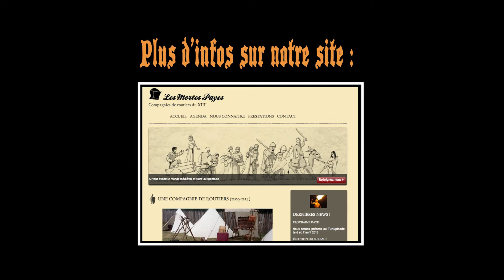Mortes Payes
Les mortes payes est une association loi 1901.
Créée en 1999 et regroupant des passionné(e)s du Moyen-âge et du spectacle, elle a pour but la promotion de l'histoire et de la culture du Moyen-âge en Aquitaine.
Le camp est ouvert au public.
Les combats à l'arme d'hast assurent sa notoriété, préparation avec le club de Canne de Combat d'Agen.
En partenariat avec l'association la Herpaille, des ateliers interactifs ouvert au public sont proposés sur le camp : les jeux de plateau, runes, les épices et art de vivre, ... Plus d'info sur le

Si vous aimez faire du spectacle et vous balader dans tout le Grand Sud rejoignez nous!